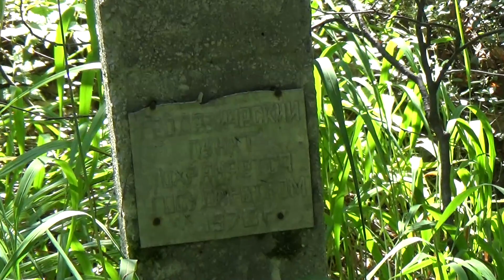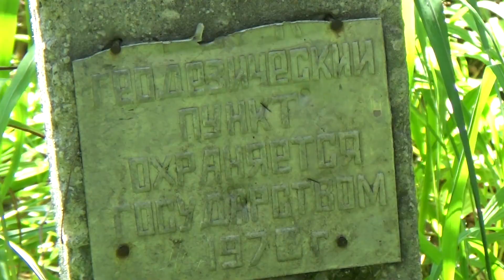ГДЕ ПОСТРОИТЬ ХИЖИНУ!? НЕОБЫЧНАЯ НАХОДКА!!! ПО МЕДВЕЖЬИМ СЛЕДАМ!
ГДЕ ПОСТРОИТЬ ХИЖИНУ! ПО МЕДВЕЖЬИМ СЛЕДАМ! НЕОБЫЧНАЯ НАХОДКА

WLure 7,5г 8,5см, глубина погружения 2м.
Мягкая приманка в виде червя 5см., 0,7г.